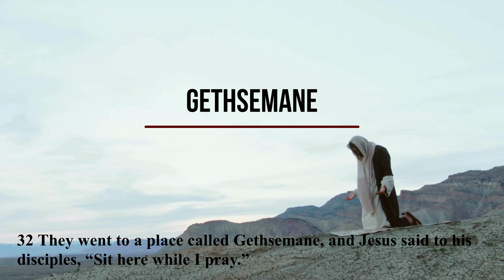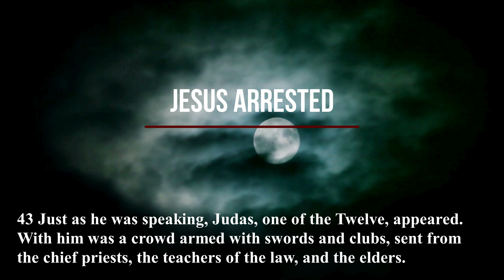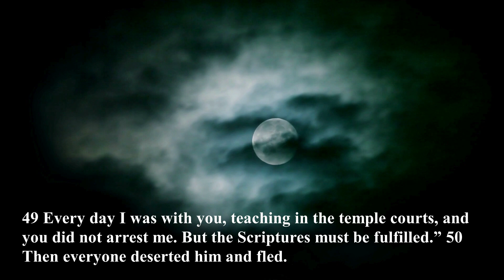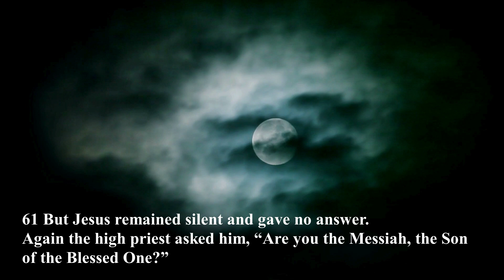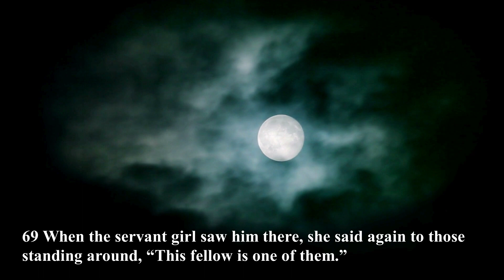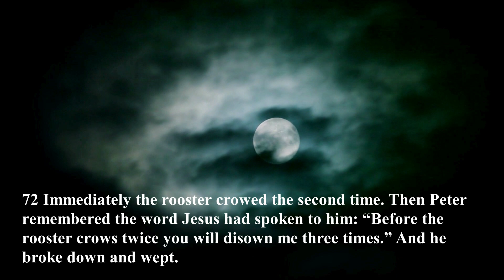Walking With Jesus Day 39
Walking With Jesus Day 39 Podcast series on Lent
Mark 14:32-72 New International Version
Gethsemane
32 They went to a place called Gethsemane, and Jesus said to his disciples, “Sit here while I pray.” 33 He took Peter, James and John along with him, and he began to be deeply distressed and troubled. 34 “My soul is overwhelmed with sorrow to the point of death,” he said to them. “Stay here and keep watch.”
35 Going a little farther, he fell to the ground and prayed that if possible the hour might pass from him. 36 “Abba,[c] Father,” he said, “everything is possible for you. Take this cup from me. Yet not what I will, but what you will.”
37 Then he returned to his disciples and found them sleeping. “Simon,” he said to Peter, “are you asleep? Couldn’t you keep watch for one hour? 38 Watch and pray so that you will not fall into temptation. The spirit is willing, but the flesh is weak.”
39 Once more he went away and prayed the same thing. 40 When he came back, he again found them sleeping, because their eyes were heavy. They did not know what to say to him.
41 Returning the third time, he said to them, “Are you still sleeping and resting? Enough! The hour has come. Look, the Son of Man is delivered into the hands of sinners. 42 Rise! Let us go! Here comes my betrayer!”
Jesus Arrested
43 Just as he was speaking, Judas, one of the Twelve, appeared. With him was a crowd armed with swords and clubs, sent from the chief priests, the teachers of the law, and the elders.
44 Now the betrayer had arranged a signal with them: “The one I kiss is the man; arrest him and lead him away under guard.” 45 Going at once to Jesus, Judas said, “Rabbi!” and kissed him. 46 The men seized Jesus and arrested him. 47 Then one of those standing near drew his sword and struck the servant of the high priest, cutting off his ear.
48 “Am I leading a rebellion,” said Jesus, “that you have come out with swords and clubs to capture me? 49 Every day I was with you, teaching in the temple courts, and you did not arrest me. But the Scriptures must be fulfilled.” 50 Then everyone deserted him and fled.
51 A young man, wearing nothing but a linen garment, was following Jesus. When they seized him, 52 he fled naked, leaving his garment behind.
Jesus Before the Sanhedrin
53 They took Jesus to the high priest, and all the chief priests, the elders and the teachers of the law came together. 54 Peter followed him at a distance, right into the courtyard of the high priest. There he sat with the guards and warmed himself at the fire.
55 The chief priests and the whole Sanhedrin were looking for evidence against Jesus so that they could put him to death, but they did not find any. 56 Many testified falsely against him, but their statements did not agree.
57 Then some stood up and gave this false testimony against him: 58 “We heard him say, ‘I will destroy this temple made with human hands and in three days will build another, not made with hands.’” 59 Yet even then their testimony did not agree.
60 Then the high priest stood up before them and asked Jesus, “Are you not going to answer? What is this testimony that these men are bringing against you?” 61 But Jesus remained silent and gave no answer.
Again the high priest asked him, “Are you the Messiah, the Son of the Blessed One?”
62 “I am,” said Jesus. “And you will see the Son of Man sitting at the right hand of the Mighty One and coming on the clouds of heaven.”
63 The high priest tore his clothes. “Why do we need any more witnesses?” he asked. 64 “You have heard the blasphemy. What do you think?”
They all condemned him as worthy of death. 65 Then some began to spit at him; they blindfolded him, struck him with their fists, and said, “Prophesy!” And the guards took him and beat him.
Peter Disowns Jesus
66 While Peter was below in the courtyard, one of the servant girls of the high priest came by. 67 When she saw Peter warming himself, she looked closely at him.
“You also were with that Nazarene, Jesus,” she said.
68 But he denied it. “I don’t know or understand what you’re talking about,” he said, and went out into the entryway.[d]
69 When the servant girl saw him there, she said again to those standing around, “This fellow is one of them.” 70 Again he denied it.
After a little while, those standing near said to Peter, “Surely you are one of them, for you are a Galilean.”
71 He began to call down curses, and he swore to them, “I don’t know this man you’re talking about.”
72 Immediately the rooster crowed the second time.[e] Then Peter remembered the word Jesus had spoken to him: “Before the rooster crows twice[f] you will disown me three times.” And he broke down and wept.
For more content follow  @thechurchatpowaicap